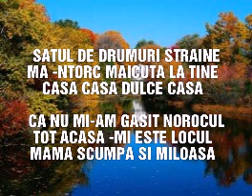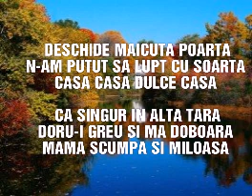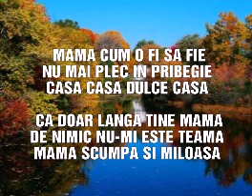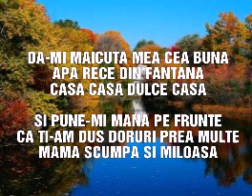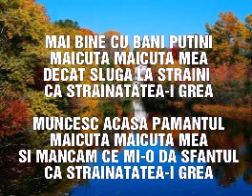KARAOKE - Străinătatea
Karaoke începători 😁